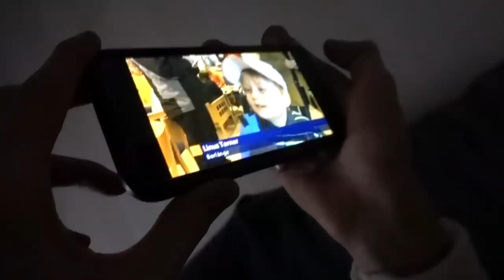MELLO-MYS MED POJKVÄN! vlogg